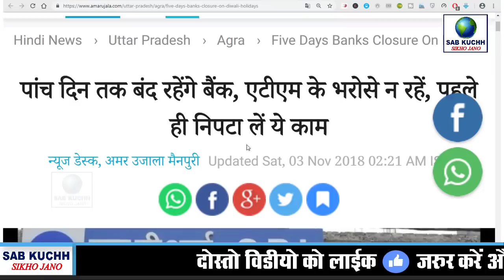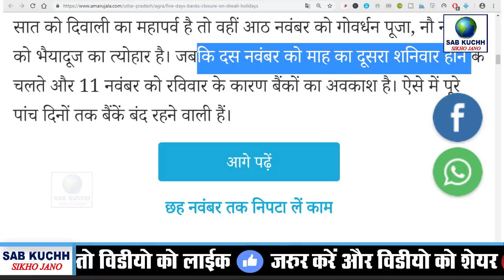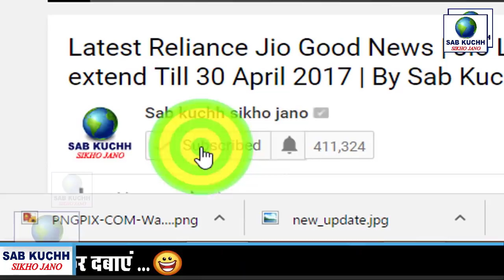अभी-अभी SBI, Canara सभी बैंकों के ग्राहकों को बड़ा अलर्ट ! देखो किसी भी Bank में खाता है PM modi news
five days banks diwali holidays

अभी-अभी SBI Canara सभी बैंकों के ग्राहकों को बड़ा अलर्ट ! देखो किसी भी Bank में खाता है PM modi news with Md Ali

This Video Full Title:
अभी-अभी SBI, Union, Canara सभी बैंकों के ग्राहकों को बड़ा अलर्ट ! जल्दी देखो किसी भी Bank में खाता है PM modi news By Sab Kuchh Sikho Jano